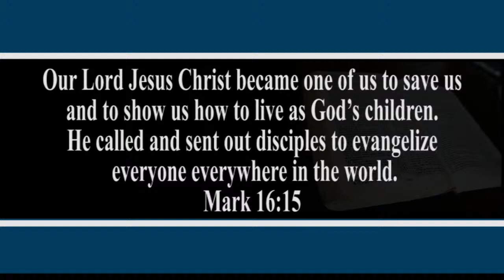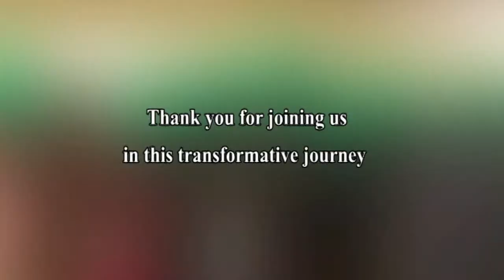24-03-2024 | CAPUCHIN TV LIVE | EASTER CAROLS | ST.TERESA'S PARISH -EASTLEIGH